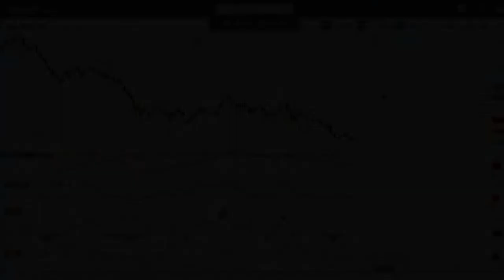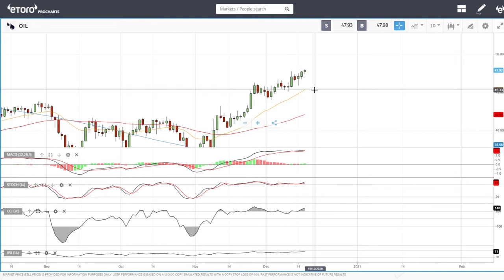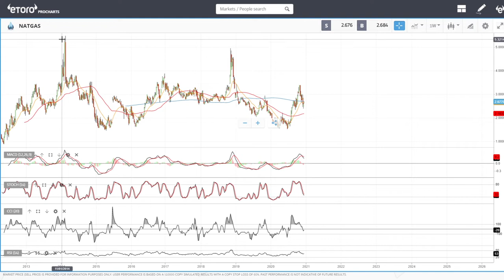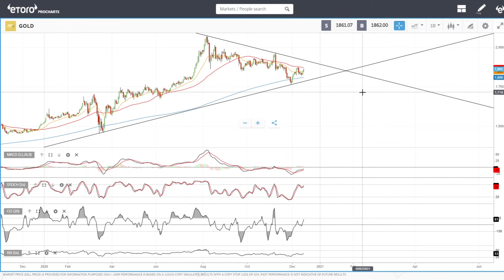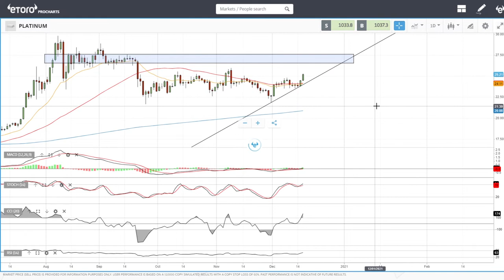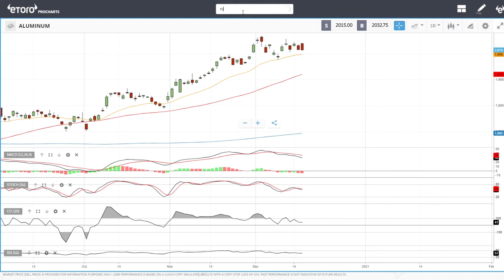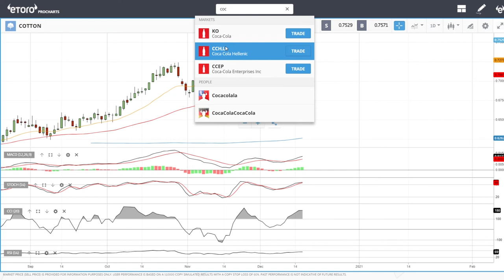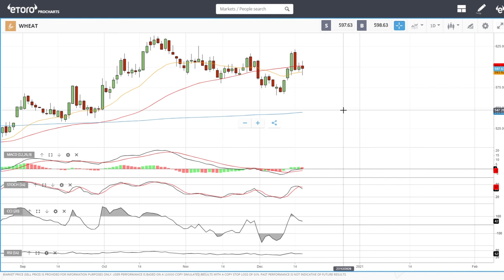Full technical analysis December 17, 2020